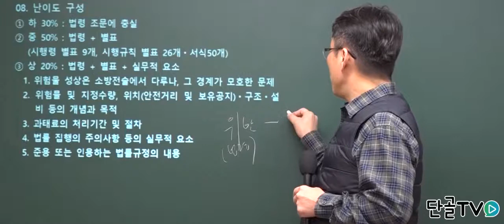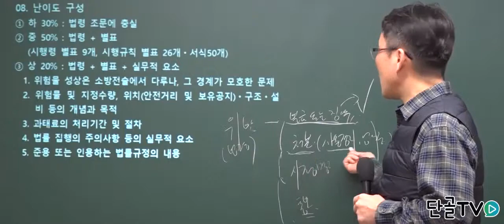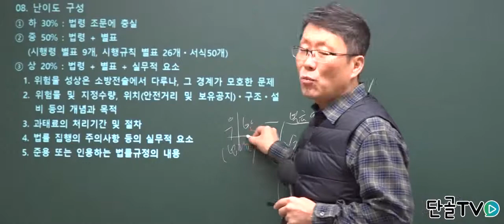위험물안전관리법 중 법령의 위반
위험물안전관리법에 나오는
법령의 위반에 대해 알아봅시다.